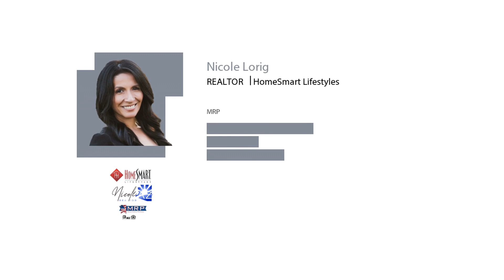Why You Need Expert Guidance in a Bidding War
Bidding wars are heating up in today's market.

Let's get you started on the road to your very own Home. 🏡
Nicole Lorig
Licensed REALTOR® 🏡
HomeSmart Lifestyles

I am originally from the Chicagoland area and have lived in Arizona for the last 17 years. I love the outdoors! I love to hunt, fish, camp and hike. see told you I love the outdoors. :) My husband and I have 3 kids and one tri-color full-bred Labrador named Blue -which has no concept of personal space. lol We love her though!